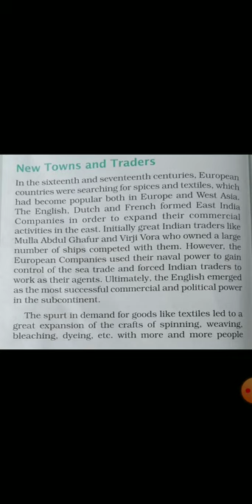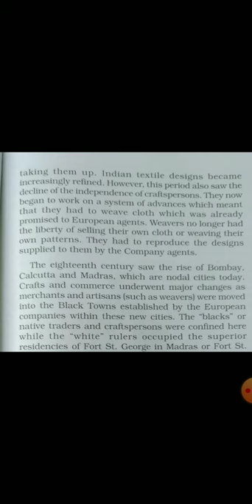Class 7th subject s.science topic (new towns and traders )